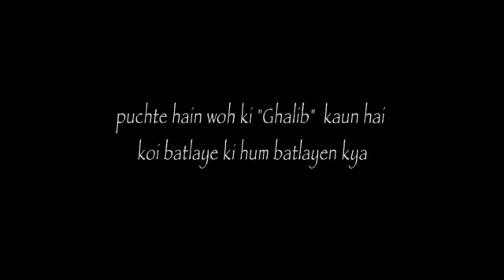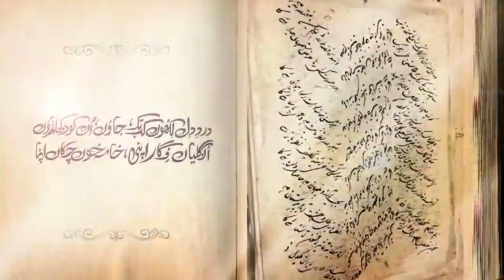Hello NRI Ghalib Promo Dhrishti Arts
A theatrical and musical tribute to the greatest Urdu and Farsi poet of India, Mirza Ghalib

Wednesday October 31st at 6.30pm @ The Meadows Club

A quick gourmet dinner will be followed by this specially crafted narrated and musical audio visual treat.

Conceived, directed and presented by Salim Arif and Lubna Salim

Musically rendered by Dattaprasad Ranade and Anjali Marathe.

The program features poems, writings and letters penned by Mirza Ghalib and his ghazals and nazms immortalized by singing greats like Talat Mehmood, Surraiyya, Mehdi Hasan , Ghulam Ali and Jagjit Singh.

A special not to be missed treat